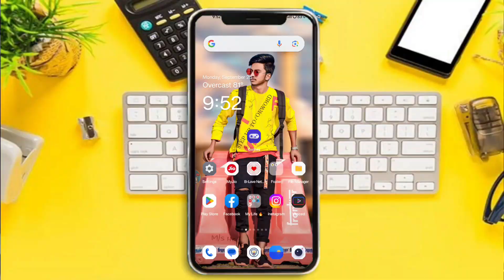Instagram Reels Download Kaise Kare | instagram se video kaise download kare | how to download reels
Instagram Reels Download Kaise Kare | instagram se video kaise download kare | insta reels download kaise kare

Instagram reels
spreading gyan
instagram reels